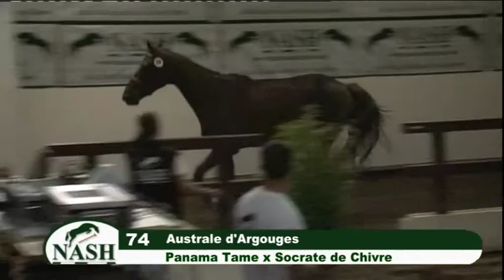N°74 - Australe d'Argouges - training NASH 2013